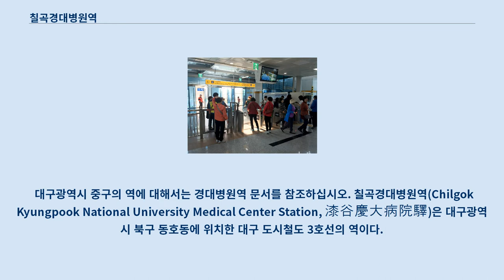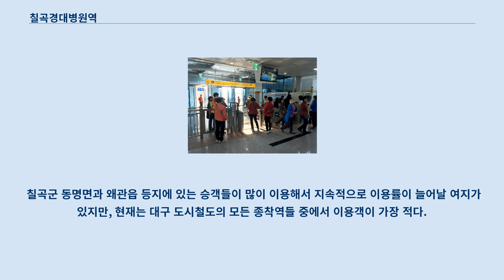칠곡경대병원역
이 문서는 대구광역시 북구의 역에 관한 것입니다.
 대구광역시 중구의 역에 대해서는 경대병원역 문서를 참조하십시오. 칠곡경대병원역(Chilgok Kyungpook National University Medical Center Station, 漆谷慶大病院驛)은 대구광역시 북구 동호동에 위치한 대구 도시철도 3호선의 역이다.
 현재 대구 도시철도 3호선의 기점으로, 인근에 칠곡차량사업소가 있다.
 이 역부터 용지역까지 모두 지상 구간이다.
 현재 대구 도시철도 3호선의 기점이다.
 향후 이 역에서 경상북도 칠곡군 동명면까지 연장하는 방안이 검토 중이다.
 대구체육중고교와 경북농업기술원 사이에 역이 있으며, 칠곡경북대학교병원과는 약간 떨어져 있다.
 칠곡경북대학교병원 셔틀버스가 이 역으로 운행할 예정이다.
 공사 당시의 역명은 동호역이었다.
 역 주변에는 경상북도청 산하 사업소들이 많이 밀집해 있으나, 안동시와 예천군 일원으로 경상북도청 이전과 함께 모두 이전할 예정이다.
 3호선의 모든 열차는 이 역에서 차량기지 인입선을 통해 회차한다.
 이 역 앞으로 다니는 배차간격이 짧은 시내버스 노선은 간선 730번이 유일했지만 영진교통 시내버스 회사의 차고지가 칠곡기지의 남서쪽으로 이전해서 이 곳까지 726번과 급행7번 버스 노선이 연장되었다.
 공사 당시 역명은 동호역이었으나, 인근에 칠곡경북대학교병원이 있어서 역명을 정했다.
 이 역에서 칠곡경북대학교병원은 532m 떨어져 있으며, 이 역의 4번 출구에서 도보로 8분 거리다.
 칠곡경대병원(용지)행 열차가 칠곡경대병원(용지)역에 정차해서 승객을 하차시킨 후 차량기지 또는 회차선 방향으로 전진하여서 회차선로를 통해 회차한다.
 또, 이 역이나 용지역에 가면 용지방면 승강장에서 회차선을 지켜보면 모노레일 선로가 움직이는 것을 볼 수 있다.
 회차 후 즉시 용지(칠곡경대병원)행으로 행선지를 바꾸어서 반대편 승강장에 진입한다.
 2면 2선의 상대식 승강장이 있는 지상역이다.
 난간형 스크린도어가 설치되어 있다.
 칠곡군 동명면과 왜관읍 등지에 있는 승객들이 많이 이용해서 지속적으로 이용률이 늘어날 여지가 있지만, 현재는 대구 도시철도의 모든 종착역들 중에서 이용객이 가장 적다.